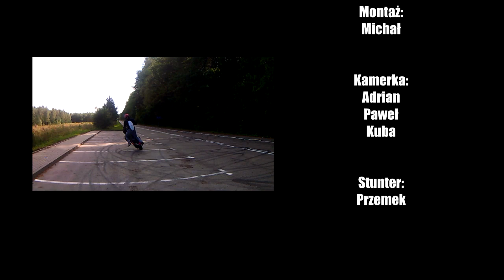Vivacity Stunt | Sezon 2014 | Przemek Aleksiejuk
Wszystko co się nauczyłem przez 4 miesiące :)